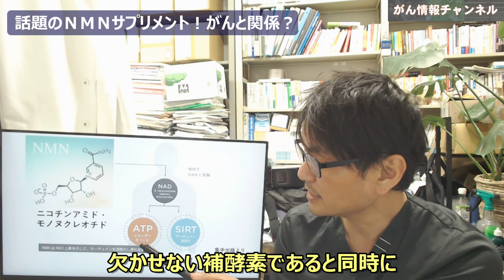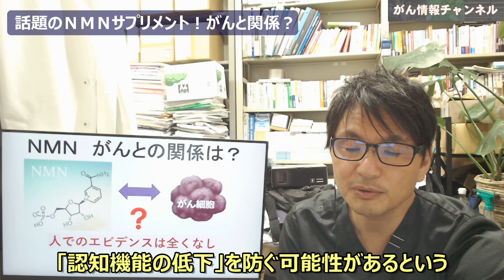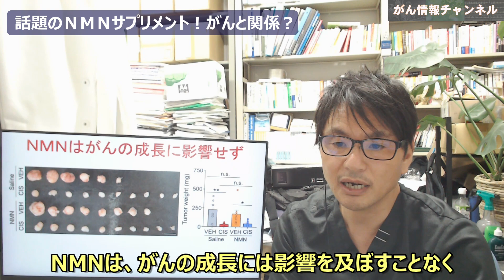話題の抗老化サプリメントNMNと「がん」との関係？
老化を防ぐ作用で「若返りのくすり」として話題になっているNMN（ニコチンアミド・モノヌクレオチド）サプリメントですが、がんに対する影響はあるのでしょうか？調べてみました。

この「がん情報チャンネル」では、
がんについてのあらゆる情報や、最新の話題について、
わかりやすくお伝えしていきます。

みなさんの知りたいこと、
取り上げてほしい話題などありましたら、
ぜひ、コメント欄のほうで教えてください